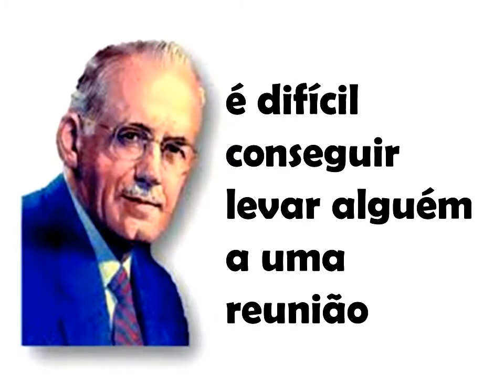Segundos de reflexão A.W.Tozer